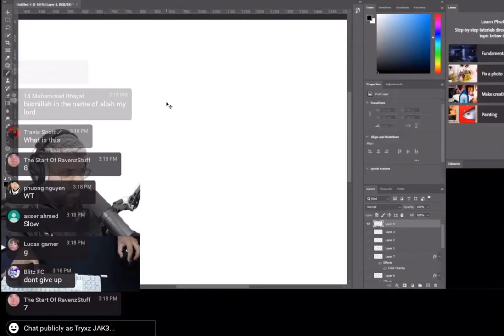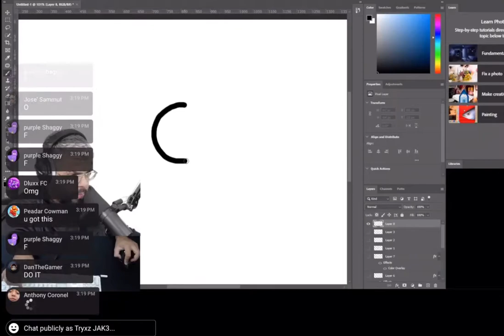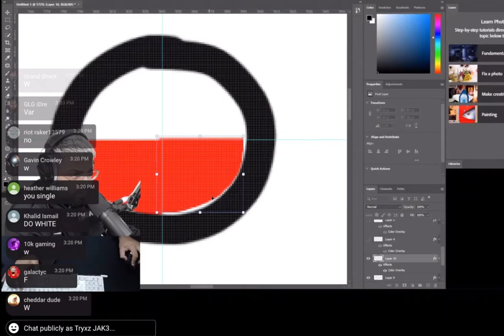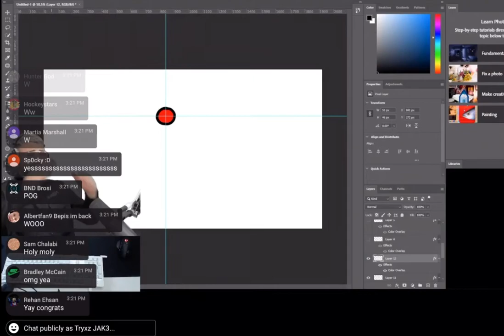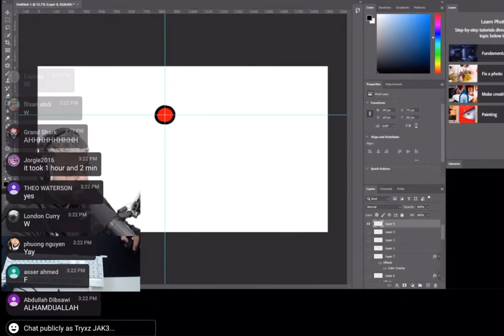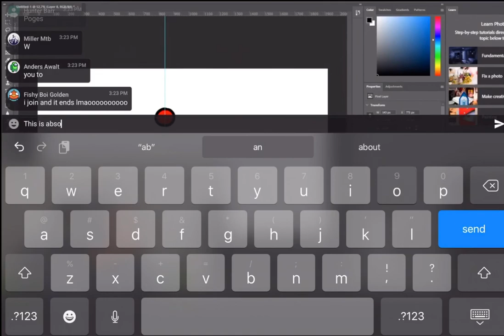Sneep Draws The Perfect Circle *LIVE* (World Record)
I hope you guys enjoyed this new type of video!
Hey! I just recently made a clan called Team Tryxz if you wanna join all you have to do is join this discord server (link here) and change your name to Tryxz _____ and then you have to 1v1 the clan leader (me) Hope to see you there!